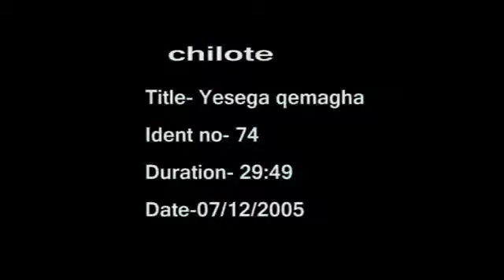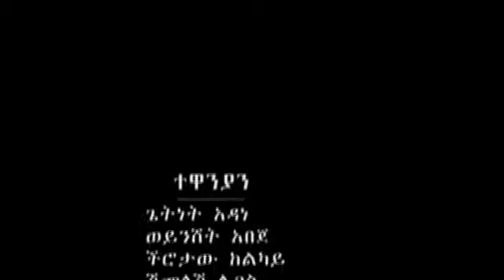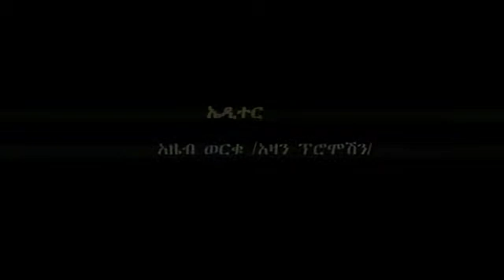የስጋ ቀማኛ - Stealing by Blood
* Court
- Federal First Instance Civil Court Division

* Claim instituted
-  Art. 245(1)and 246(2) of the Rev. Family Code of Ethiopia

* Liability
- Failure to provide the necessary care and support to children under his guardianship; and
- Bad administration of property of the minors

* Court Judgment
- Removal from guardianship and replacement of the aunt as guardian and tutor of the children
- Return of property sold in cash; and
- Return of merged property in the name of the children